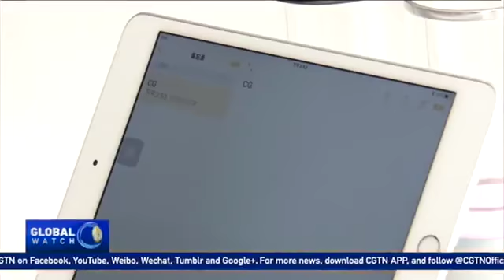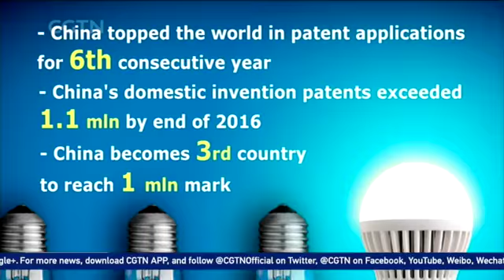China makes world's thinnest flexible display